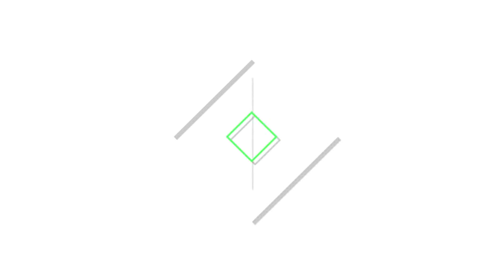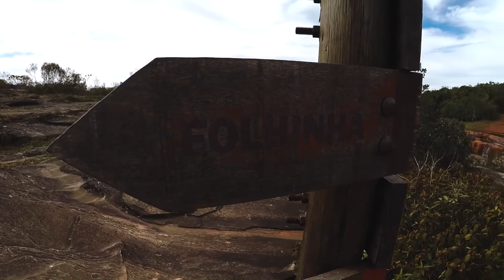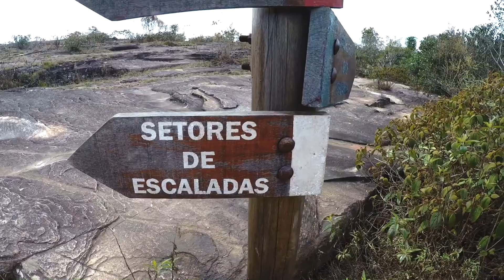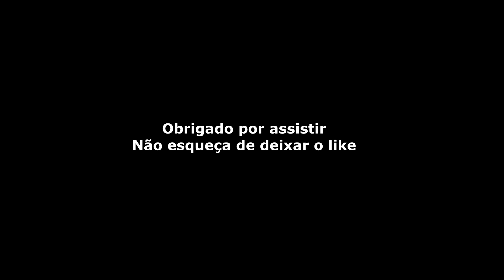Viagem | Dia 2 em OURO PRETO - MG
Vamos na cachoeira? Nesse vídeo vou levar vocês para conhecer um parque municipal que fica em Ouro Preto (MG).

Nesse parque existem varias trilhas e algumas delas levam até a cachoeiras incríveis, vale muito a pena, além de que as trilhas são bem tranquilas de se fazer, pois o parque já é na parte alta, então não tem praticamente nenhuma subida.

Me ajude a comprar uma câmera nova para o canal?